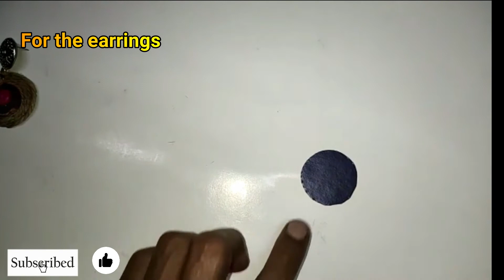How To Make Hand-Painted Jewellery | Ganesh Chathurti Special Jewellery | Jewellery Making At Home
Handmade Jewellery || Hand-Painted Jewellery At Home ||  Ganesh Chathuti Special Jewellery Design || Easy Jewellery Making At home ||

 || Bengali style hand-painted jewellery || Bengali style handmade jewellery || fabric jewellery making || fabric jewellery making at home || fabric jewellery designs || DIY jewellery || Ganesh Chathuti special jewellery || hand-painted jewellery

Hello friends,
today, I will show you how to make Ganesh Chathuti special hand-painted jewellery at home.it will fit right  in your budget and making it is so easy that anyone can make it at home

materials :

1. Cardboard
2. leather
3. Acrylic colour
4. cotton ball
5. cotton tassel
6. silver caps
7. scissor
8. leather punching machine

an update from Sinha art.

we also have various kinds of jewellery at retail and purchase price.